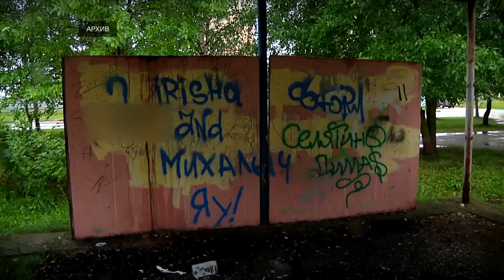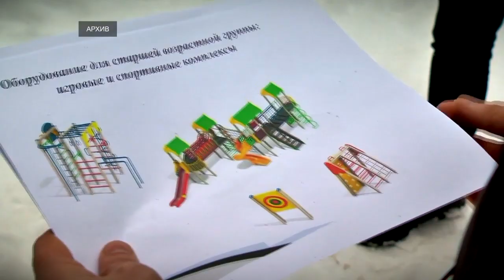Как должна выглядеть идеальная детская площадка и куда обращаться, чтобы она стала таковой